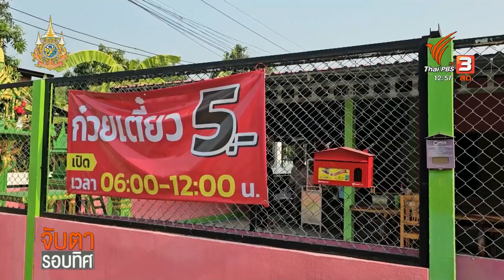ขายก๋วยเตี๋ยว 5 บาท ตามฝัน พิษณุโลก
แม่บ้านคนหนึ่งในจังหวัดพิษณุโลก ทำตามความฝัน มีร้านก๋วยเตี๋ยว โดยนำสูตรก๋วยเตี๋ยวหมูที่ทำให้ลูกกินมาขายในราคาชามละ 5 บาท
ท่ามกลางสภาวะเศรษฐกิจปัจจุบัน ในยุคที่ข้าวของแพงแต่ก็มีร้านก๋วยเตี๋ยวหมู ของนางนุจรี ดีมาก อายุ 42 ปี ชาวจังหวัดพิษณุโลก เปิดขายเพียงชามละ 5 บาท โดยมีลูกค้าเป็นชาวบ้านในละแวกใกล้บ้านแวะเวียนมากินไม่ขาดสาย
สอบถามนางสาวนุจรี ดีมาก เจ้าของร้านบอกว่าบอกว่าปกติเป็นคนชอบกินก๋วยเตี๋ยว และไฝ่ฝันอยากมีร้ายก๋วยเตี๋ยวเป็นของตัวเอง จึงนำสูตรก๋วยเตี๋ยวหมู มาทดลอง และลองขายดู โดยคิดว่าหากขายได้ก็จะทำต่อ แต่หากขายไม่ได้ก็จะหยุด แต่พอเปิดขายได้รับการตอบรับเป็นอย่างดี จึงทำต่อ แม้จะได้กำไรน้อยแต่ก็สุขใจ และได้ช่วยผู้ที่มีรายได้น้อย สามารถกินได้ในภาวะค่าครองชีพสูงในปัจจุบัน